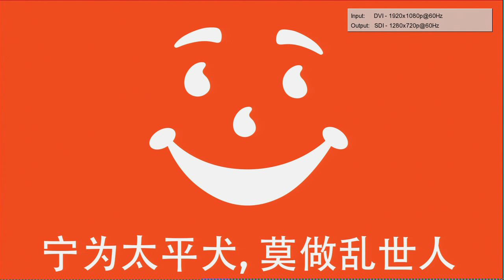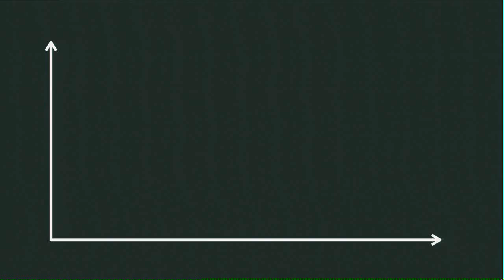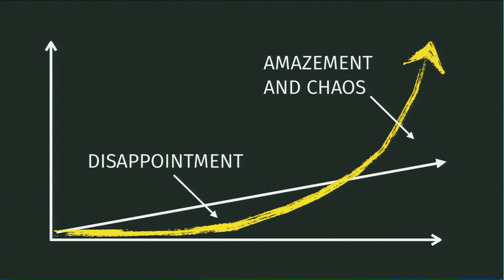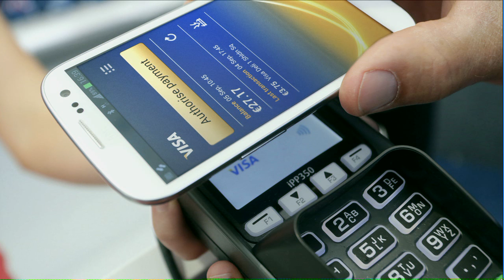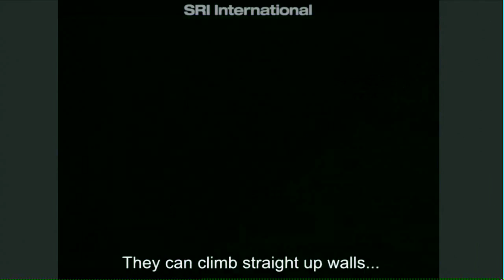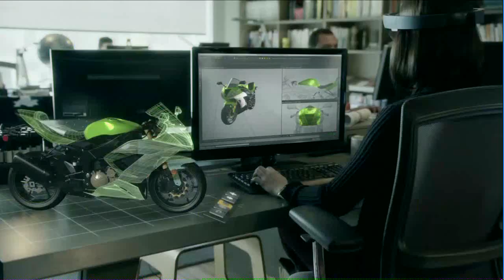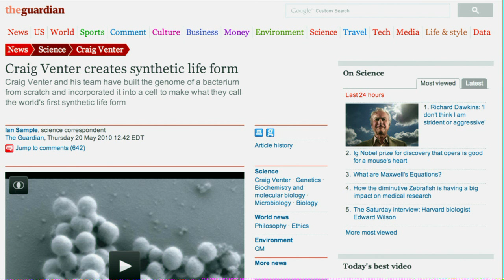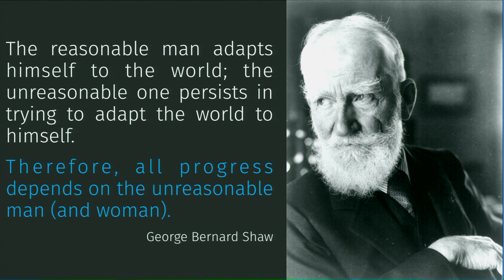World Cup Tech 2015 - Keynote Pascal Finette and Winner Announcement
World Cup Tech Challenge 2015's closing keynote speech was delivered by Pascal Finette, Managing Director of Singularity University Labs.

The keynote speech was followed by 2015 year's announcement and award ceremony of the 6 group winners and the Cup winner.